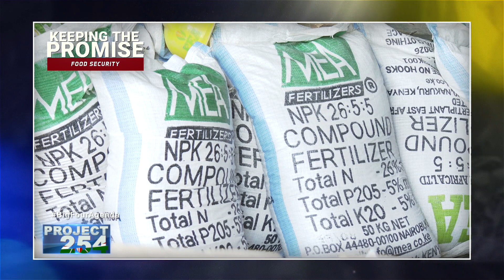Short Video - Progress of Food Security Pillar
Under the FoodSecurity pillar of the Big4Agenda, President Uhuru Kenyatta outlined various measures aimed at supporting farmers to reduce the cost of production so as to increase their earnings. This includes, among others, provision of farm inputs at subsidised prices